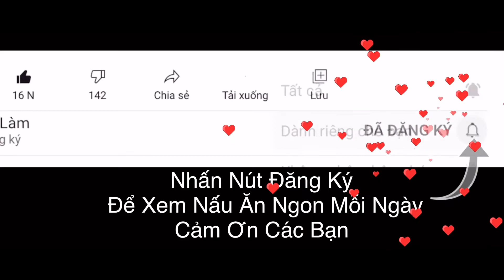Canh Ngót Cá Chim Biển-TINHAMTHUC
Mình chia sẽ những mon ăn người Việt Nam chúng ta